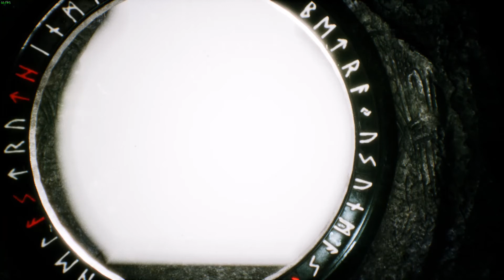Hellblade: Senua's Sacrifice Gameplay - Part 35